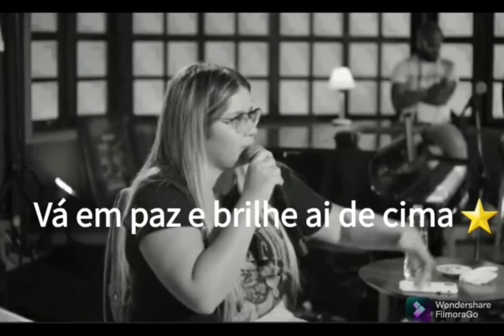HOMENAGEM A MARILIA MENDONÇA ⭐🖤